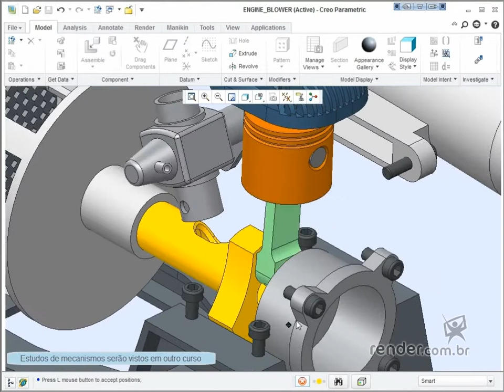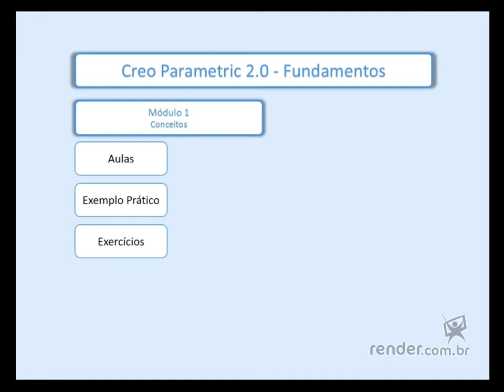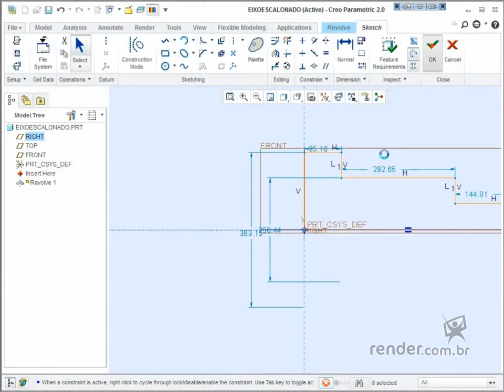Curso Creo Parametric 2.0 Fundamentos - Aula 1